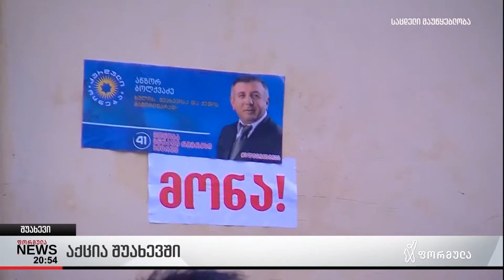აქცია შუახევში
შუახევსა და ხულოში ენმ-ს წევრებსა და სამოქალაქო აქტივისტებს კონტრ-აქცია დაახვედრეს